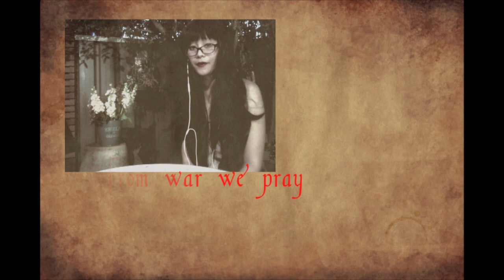♚ Game of Thrones: Sansa's Hymn (collab with PacificPoem)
Saskia Kusrahadianti and Sauli Virtanen arranges: Karliene's Sansa's Hymn from Game of Thrones

Karliene is actually one of my inspiration, I love her vocals and the style in which she sings~ Thank you so very much for bringing me many hours of happiness... your music has helped me through a lot. ♥♥

So today is actually PacificPoem's Birthday as well as my YouTube Anniversary! This makes this video really quite special to me. I started putting up silly videos all the way in 2009 (that's FOUR years ago!) and here I am now! It's always fun to see your own progress~

As for PacificPoem: Happy Birthday! You have been a very good friend to me, and I am so happy that we will be working together more in the future! Thank you for all your advice and for all the fun conversations that never fail to make me smile!
A TOAST TO THE FUTURE *HIP HIP HOOORAYYYY*

♥♥ Thank you so much to each and every one of you! My love goes out to all of youuuu~ A thousand times thank you!

With this collaboration, I provided the vocals and the guitar that you hear... the rest are the amazing work of PacificPoem!

♥ Saskia